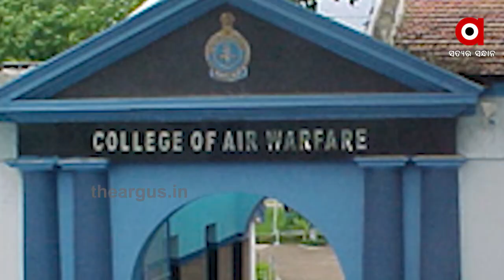ଭାରତୀୟ ବାୟୁସେନାରେ ଓଡ଼ିଆ ଅଫିସରଙ୍କୁ ଗୁରୁ ଦାୟିତ୍ବ | Air Chief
ଭାରତୀୟ ବାୟୁସେନାରେ ଓଡ଼ିଆ ଅଫିସରଙ୍କୁ ଗୁରୁ ଦାୟିତ୍ବ । ଭାରତୀୟ ବାୟୁସେନାର ସେଣ୍ଟ୍ରାଲ ଏୟାର କମାଣ୍ଡର ବରିଷ୍ଠ ବାୟୁସେନା ଅଧିକାରୀ ଭାବରେ ଦାୟିତ୍ୱ ଗ୍ରହଣ କରିଛନ୍ତି ଏୟାର ମାର୍ଶଲ ଦିଲୀପ କୁମାର ପଟ୍ଟନାୟକ । ତେବେ ଜଣେ ଓଡ଼ିଆ ଅଫିସର ଭାବରେ ଏୟାର ମାର୍ଶଲ ଦିଲୀପ କୁମାର ପଟ୍ଟନାୟକଙ୍କ ଏହି ସଫଳତା ସାରା ଓଡ଼ିଶା ପାଇଁ ଗର୍ବ ଓ ଗୌରବ ଆଣିଛି .